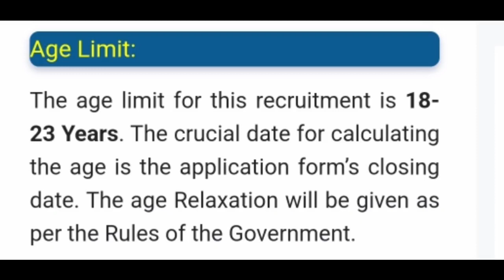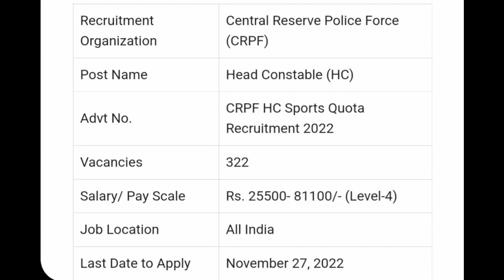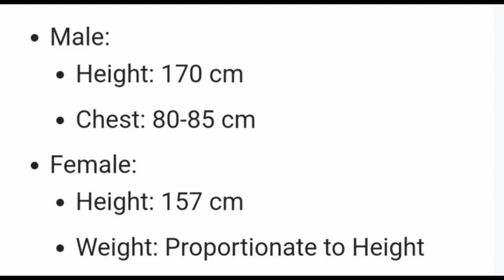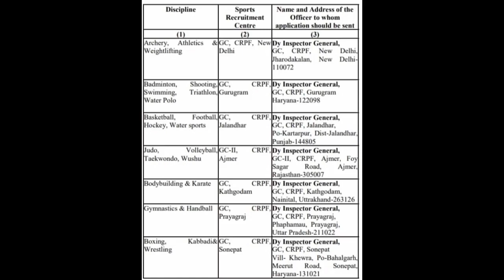crpf 322sportsquota recruitment 2022#head contable @SKLearn#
CRPF
Central government job
Head constable post
18-23 years of age
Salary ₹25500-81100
257 posts for male
65 for female
24 sports
crpf.gov.in
download notification & application
fill the form
send by offline
to concerned dig given in notification